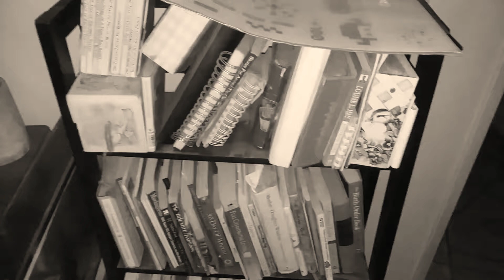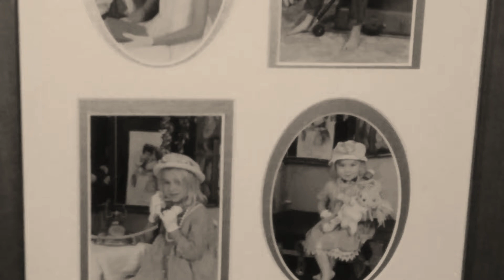Normal investigations: episode 5